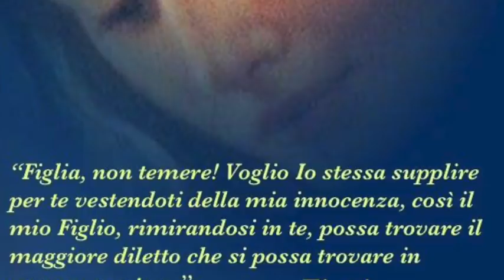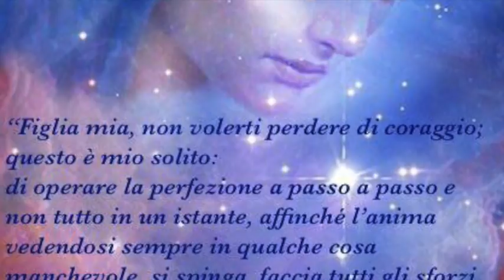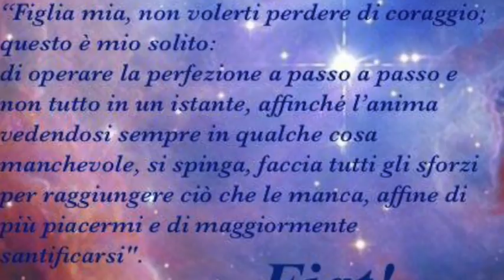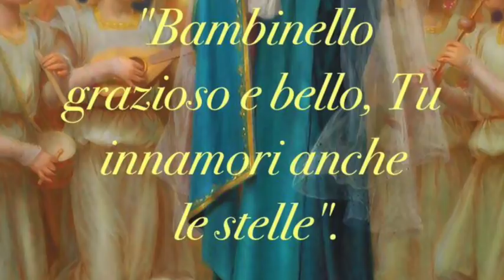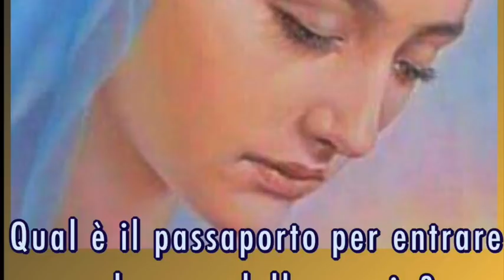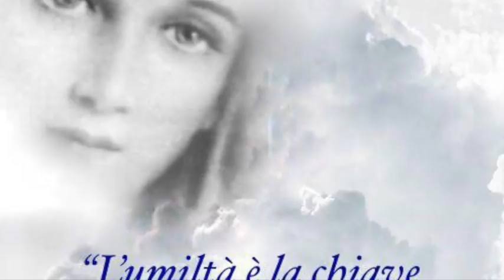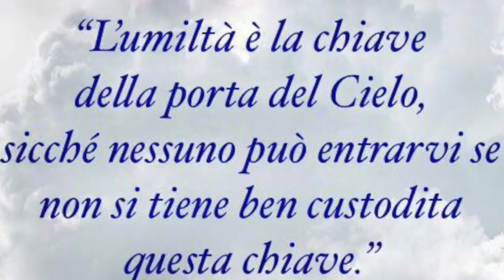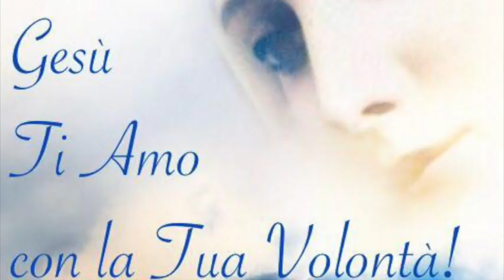Chi è davvero la Divina Maria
L'Immacolata Concezione e tutti i prodigi ineffabili che Dio operò in Maria. Ciò che Lei fece dal concepimento alla nascita. Uno spettacolo semplicemente unico e degno solo del cielo (Libro di Cielo, Volume 15, 8 Dicembre 1922). Sabato 12 Maggio 2018